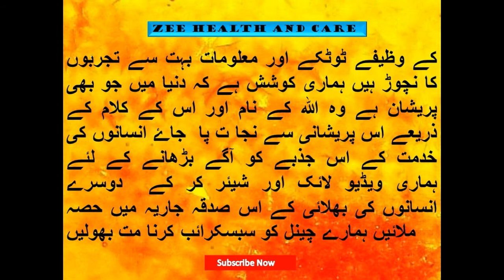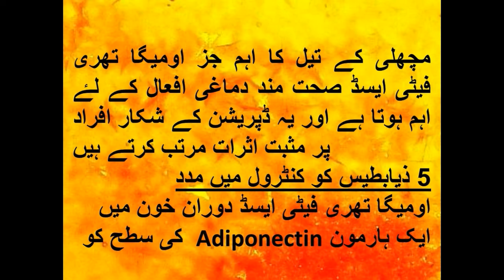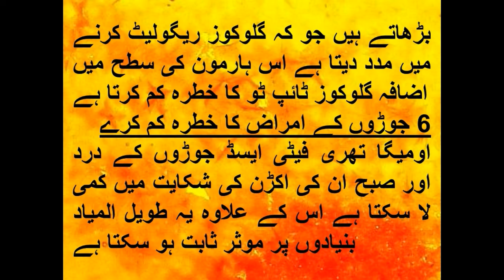Machli Ka Tail Kis Had Tak Faide Mand Hai-Machli Ke Tail Ke Faide